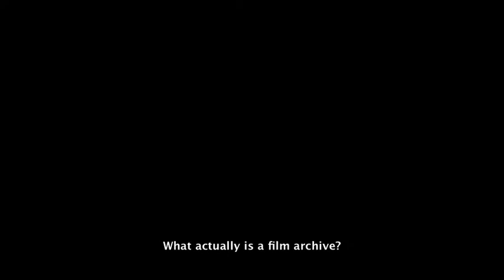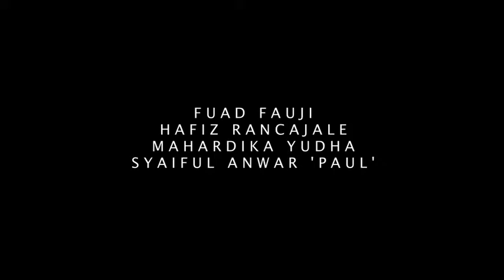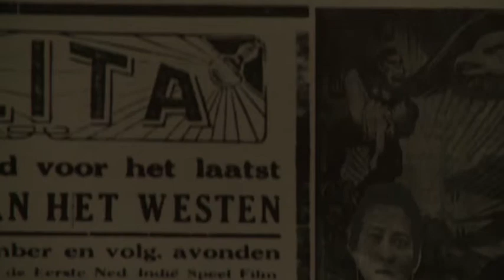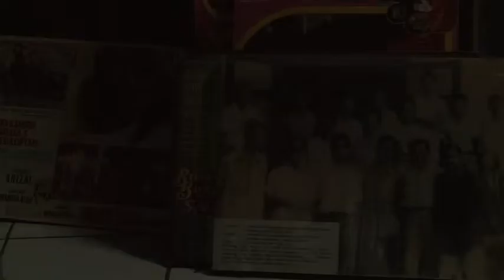Anak Sabiran, di Balik Cahaya Gemerlapan (Sang Arsip) // Cuplikan Filem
Kolaborasi:
Fuad Fauji
Hafiz Rancajale
Mahardika Yudha
Syaiful Anwar “Paul”
H. Misbach Yusa Biran

Sekilas Tentang Filem
“Anak Sabiran, Di Balik Cahaya Gemerlapan” mencoba membaca gagasan pengarsipan filem yang ada di dalam pikiran Misbach Yusa Biran sebagai seorang tokoh yang menyerahkan seluruh hidupnya untuk mengawetkan wacana dan memaknainya kembali sebagai sumber sejarah perfileman Indonesia yang disimpannya di Sinematek Indonesia. Filem ini kemudian menelusuri jejak-jejak ‘pengetahuan’ dari Sang Arsip yang memutuskan berhenti menjadi sutradara dan memilih menjadi pengarsip filem. Melalui pemikirannya lahirlah Sinematek Indonesia yang menjadi pusat pengarsipan filem pertama dan terbesar di Asia Tenggara. Kehadiran Sinematek Indonesia tidak bisa dilihat hanya sebagai sebuah ruang penyimpanan artefak-artefak bersejarah, tetapi juga sebagai ruang pengawetan sejarah gagasan dan wacana sinema Indonesia. Namun situasi Sinematek Indonesia yang semakin memburuk telah mengancam artefak-artefak sejarah gagasan dan wacana kepada hal yang paling mengerikan dalam peradaban manusia, punahnya sejarah pengetahuan.

Dalam filem yang berdurasi sekitar 160 menit ini, dihadirkan dua sudut pandang dari generasi yang berbeda dalam memaknai arsip dan sejarah gagasan dan wacana sinema Indonesia. Misbach Yusa Biran sebagai tokoh sejarah filem yang mengalami perubahan dan perkembangan sinema Indonesia sejak tahun 50an dan generasi baru dunia filem Indonesia yang diwakili oleh beberapa narasumber. Benturan dan kolaborasi itu tidak sekedar membicarakan biografi seorang tokoh besar dalam filem Indonesia saja, tetapi tentang gagasan besar dari memaknai arsip sebagai sebuah jembatan mengkonstruksi ulang masa lalu dan menafsir catatan-catatan sejarah itu untuk mencari kemungkinan-kemungkinan  baru (baik teori, sejarah, kritik, dan lain sebagainya) bagi masa kini dan bahkan masa depan.